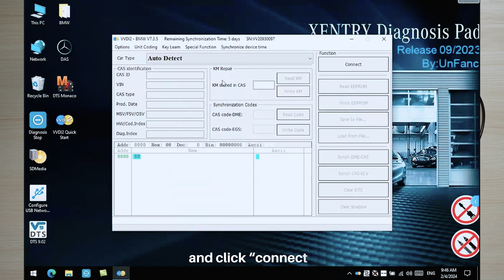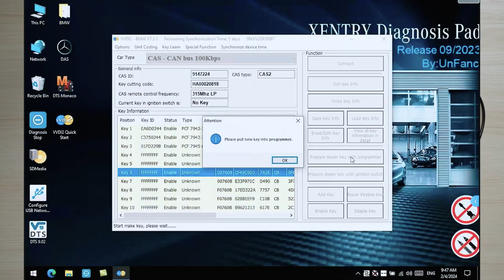Xhorse VVDI2 + GODIAG CAS2/CAS3 Key Test Platform Add BMW CAS2 Semi-Smart Key- EOBDTool.co.uk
How to add BMW CAS2 E87 E90 E91 semi-smart key with xhorse vvdi2 and Godiag BMW CAS2/CAS3 semi-smart key test platform.